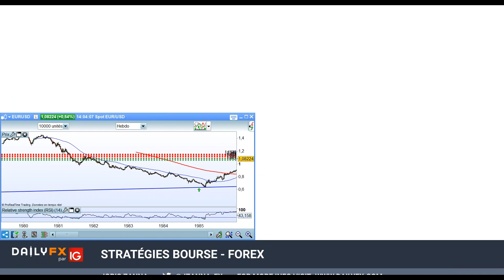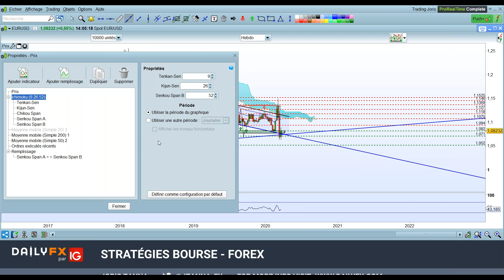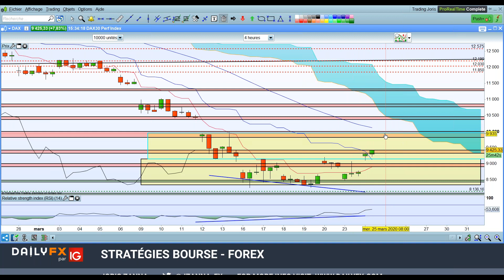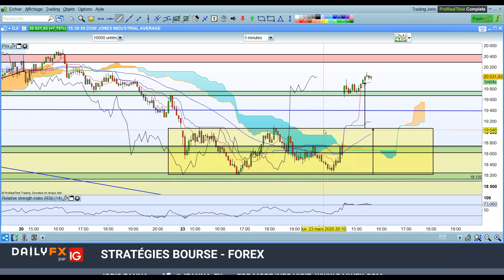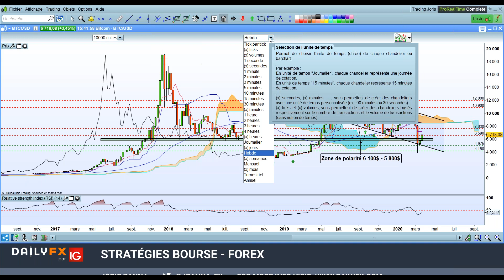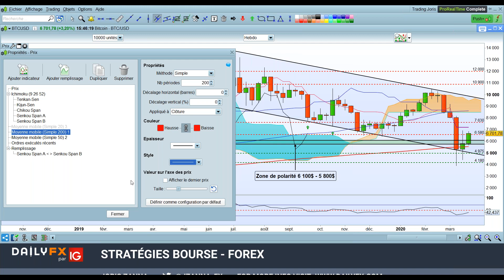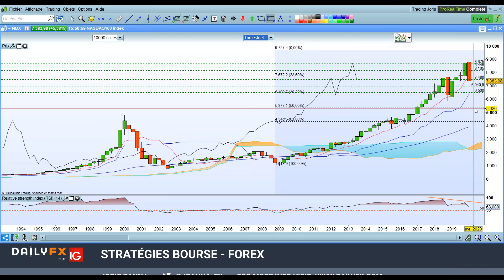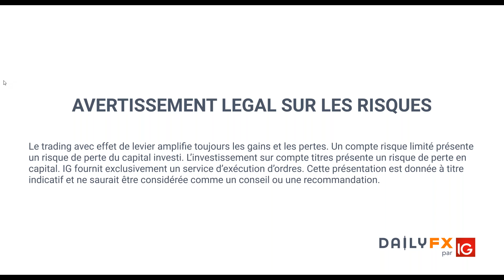Stratégies Bourse - Forex du 24 mars 2020 - Indices - Forex - Matières premières - Bitcoin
➡️ Lien d'inscription pour le webinaire de formation au « Money Management et Psychologie des Marchés » le 25 mars 2020 à 14h00

Rejoignez nos analystes chaque jour pour des sessions de trading en live sur DailyFX, site d'actualités et de formations d'IG Group.ctualités et de formations d'IG Group.